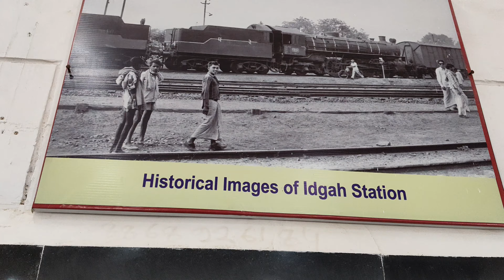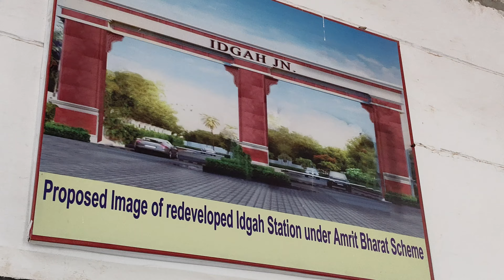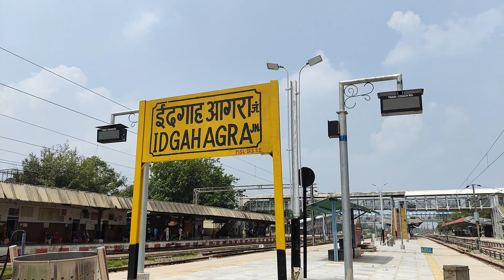Redeveloped Idgah Agra Junction under Amrit Bharat Scheme 🇮🇳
Idgah railway station is in Idgah colony in the southwest of the city of Agra, Uttar Pradesh, India. Idgah railway station serves around 75,000 passengers every day.